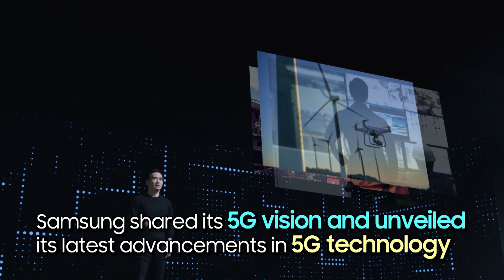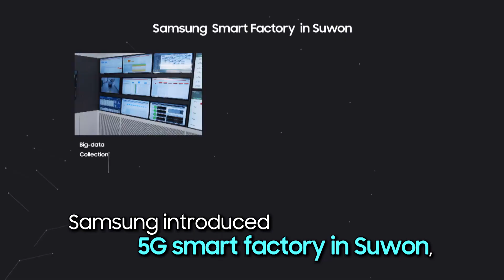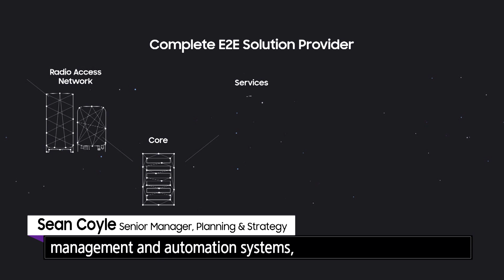New Products and Technologies Unveiled on “Samsung Networks: Redefined”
On June 22, 2021, the virtual event ‘Samsung Networks: Redefined” was held.

At the forefront of 5G commercialization, Samsung Electronics unveiled various new network products and its cutting-edge technologies.

The event showcased Samsung’s vision to unleash the full power of 5G, suggesting its industry’s first next-gen 5G solutions and 5G virtualized RAN.

The continued innovation for private networks and 6G was also discussed.
Samsung Networks is a step ahead and ready for future mobile communication.

Check out the highlights of the event and discover Samsung’s endless efforts to innovate on [99-Second News]